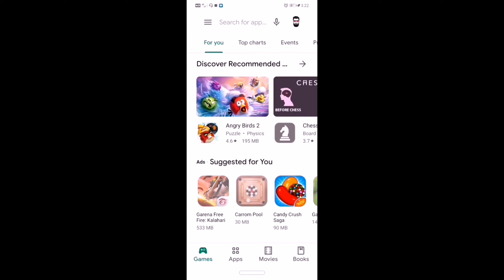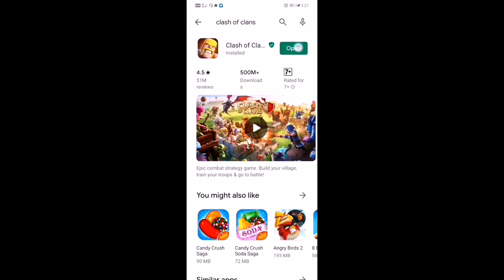clash of clans newupdate in tamil | coc new update2020 |how to download clashofclans|sk myselfgaming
Sk Myself Gaming your favourite game Clash of Clans Attack Strategy and 3 Star Attacks are Town Hall Levels.

MY PLAYER TAG
MY CLAN TAG

Clash of Clans is an online multiplayer game train troops and attack other players Gold,Elixir and Dark Elixir used build players train and upgrade troops The game single players attack other player villages base.
Category   : Game
Publisher  : Supercell
Developer : Supercell

Clash of clans youtube channel tamil (தமிழ்)
SK MYSELF GAMING

1. clash of clans game play video
2. clash of clans tips and tricks
3. clash of clans attack strategy
4. clash of clans base layout
5. clash of clans gold pass
6. clash of clans war attack
7. clash of clans reviews
8. clash of clans town hall attack
9. clash of clans attack (ground and air)
And all details in clashofclans.